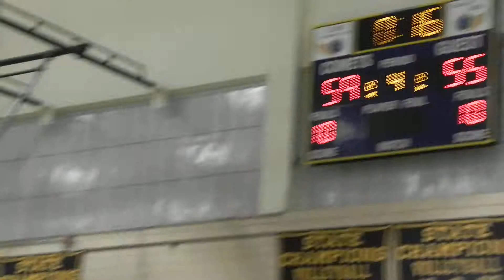Western/Catonsville girls basketball 3A North Region first round 2-25-2011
Overtime